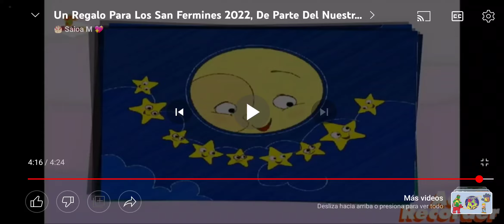pintame un cuento